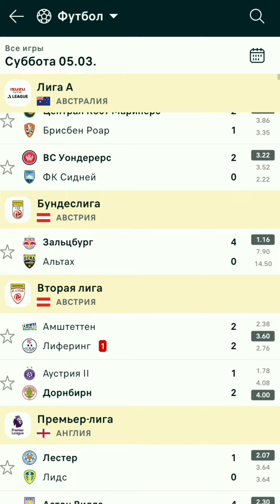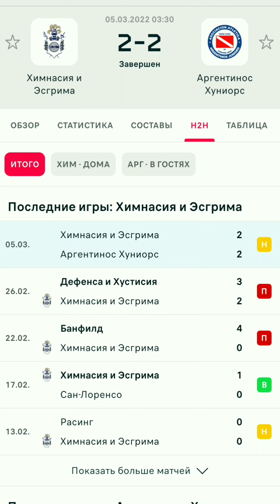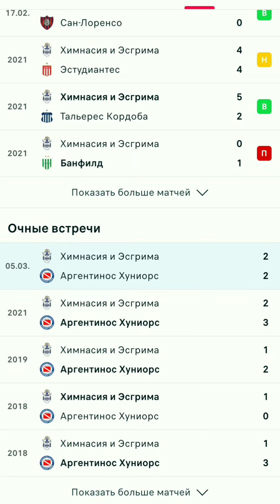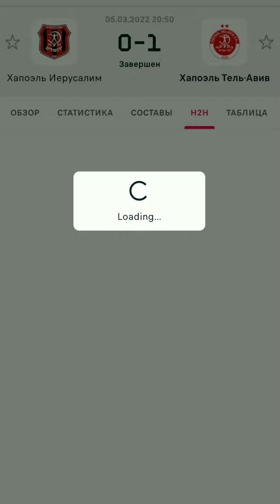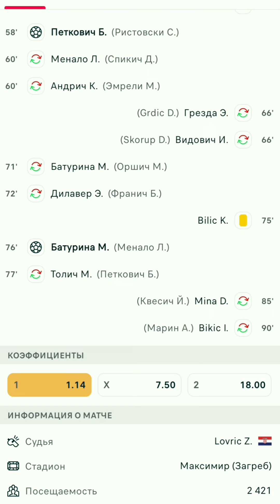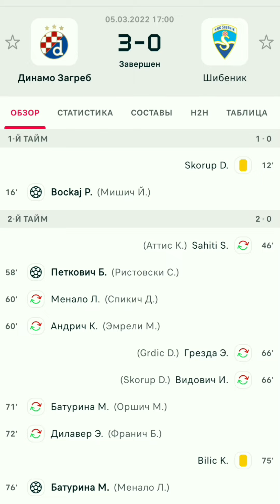🟣СТРАТЕГИЯ НА ФУТБОЛ - "Дуракам везёт"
Поддерживайте канал и получай полезную информацию Вместе с нами!